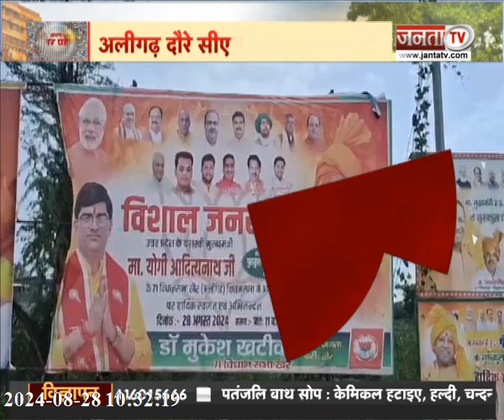Aligarh दौरे पर CM Yogi, वृहद रोजगार एवं ऋण मेले का करेंगे शुभारंभ